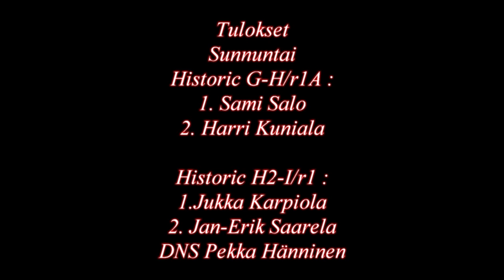Historic Race Botniaring 2022 Historic G-H1/r1, H2-I/r1, Fiat Ratapotti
Kuvauksia Historic Race Botniaring 2022 Historic G-H1/r1, H2-I/r1, Fiat Ratapotti kilpailusta. Lauantaina kuvattu kahdella kameralla ja sunnuntaina yhdellä kameralla.